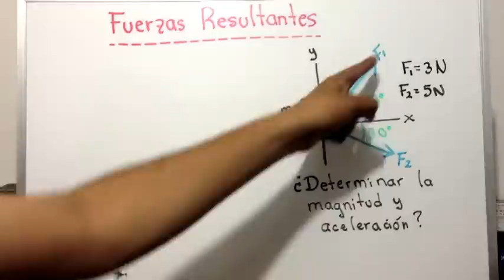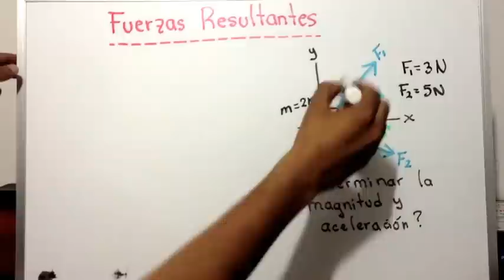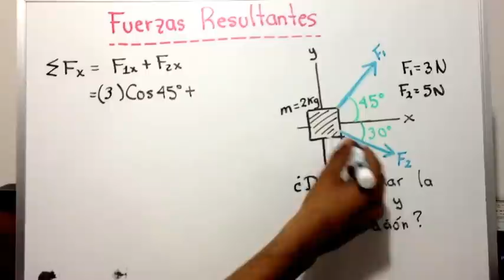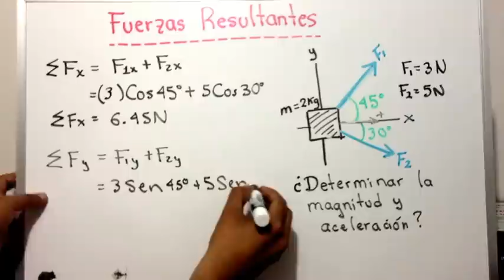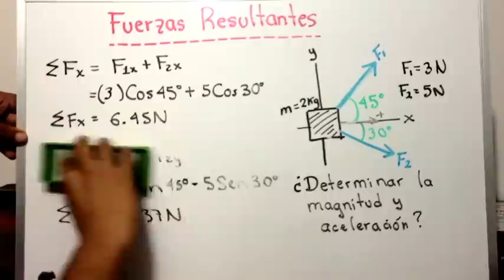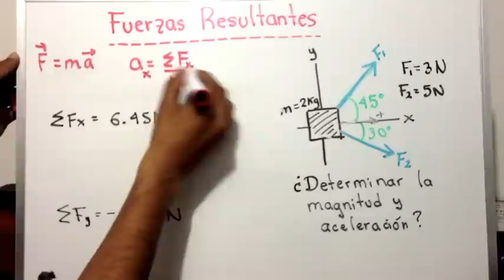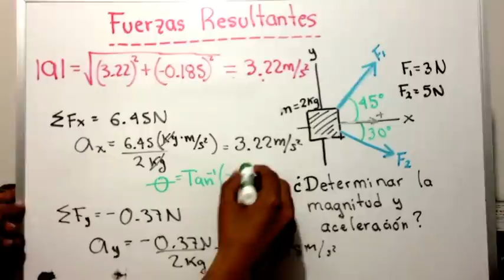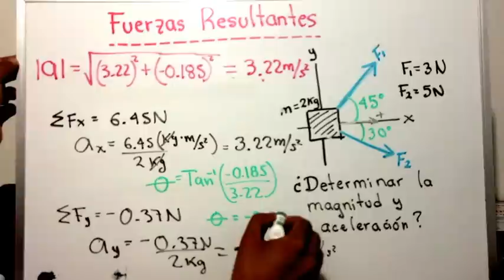Fuerzas resultantes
Links de vídeos en el nuevo canal ¨Les Ingenieurs¨

Análisis de Circuitos en Ingeniería

Circuitos serie-paralelo

Diodos en CD

Diodos en CA

Fasores

Circuitos RL y RC

Análisis de mallas y de nodos

Superposición, Thévenin,Norton y Transformación de fuentes

Potencia Eléctrica